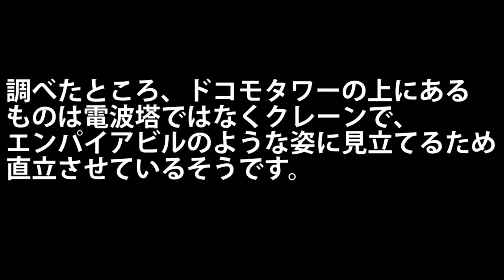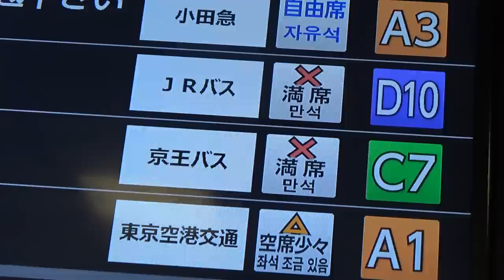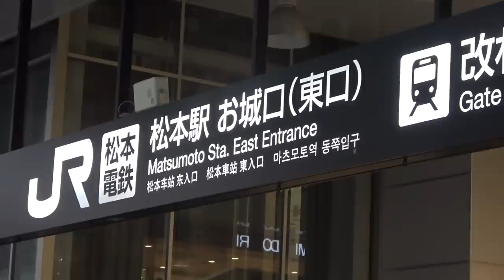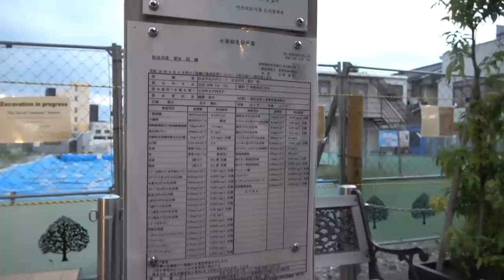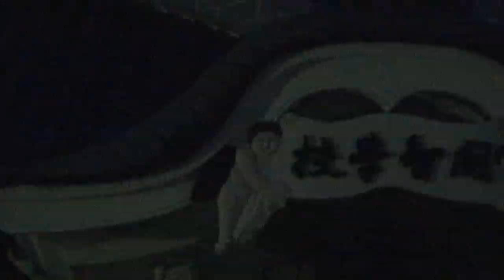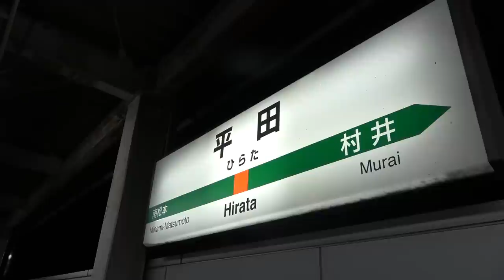(19)【第１１日】高速バスで松本へ 安くて便利・快適でした《夏休み日本一周の旅 バスタ新宿→平田駅》8/18-101